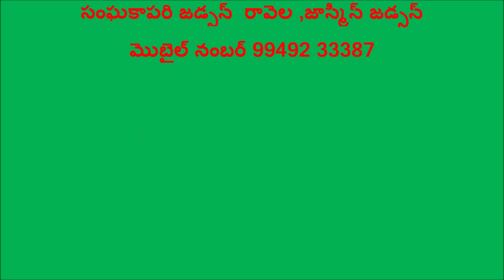4 December 2020